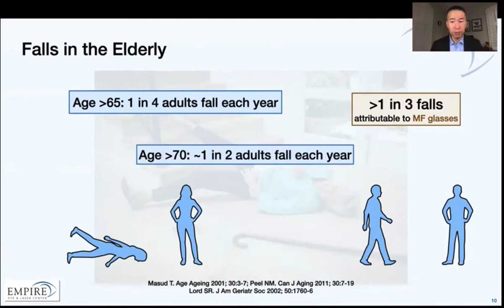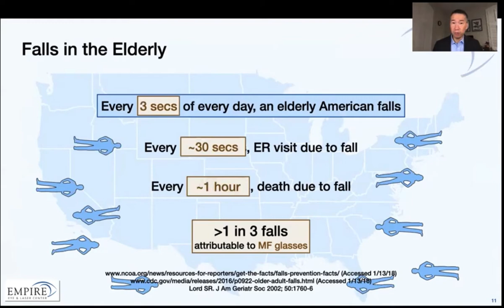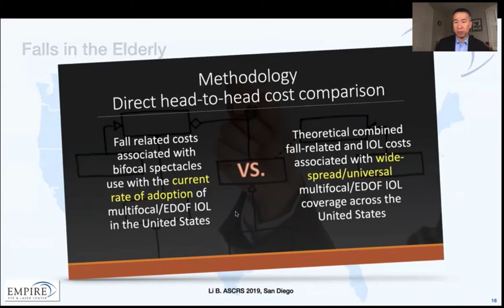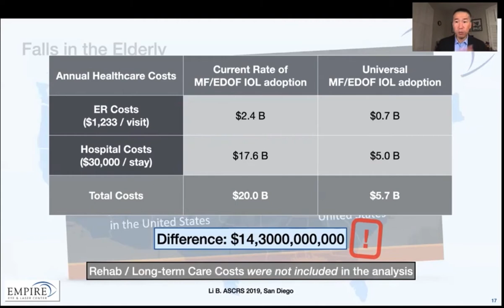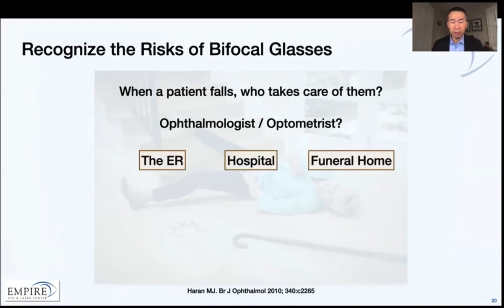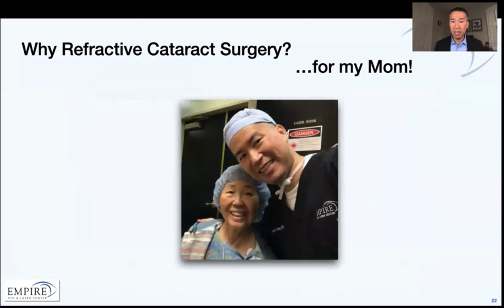Falls In the elderly as a result of bifocal spectacle glasses correction: morbidity and costs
Analysis of the morbidity and costs of falls in the elderly in the United States every year, relating this to the use of bifocal glasses and theoretical analysis of the reduction in cost by performing refractive surgery instead.
Presentation at the American Academy of Ophthalmology 2020 by Daniel H. Chang, M.D. of Empire Eye & Laser Centre